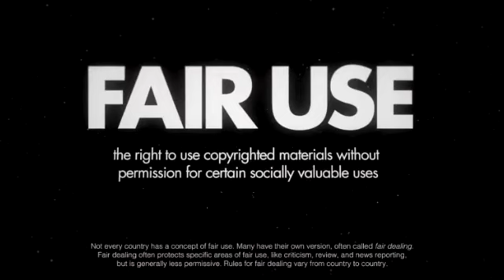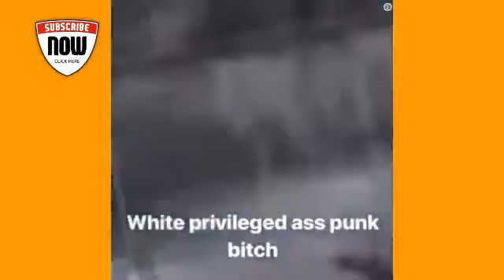While everyone's fighting for immigration, who's fighting for Black People